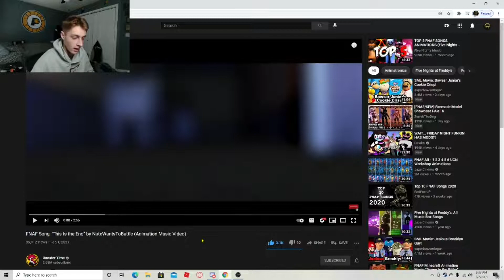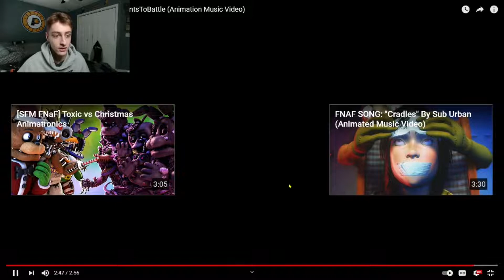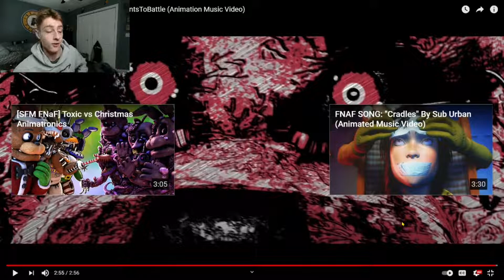POOR CHILD! FNAF Song: 'This Is the End" by NateWantsToBattle (Animation Music Video) | REACTION